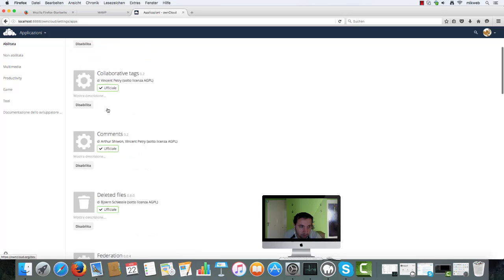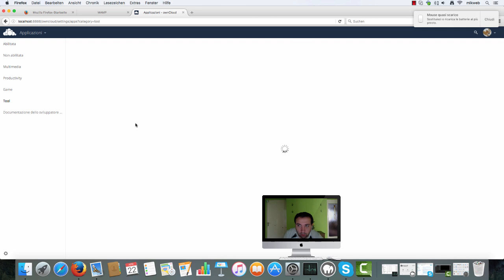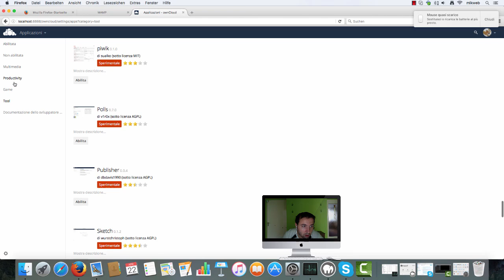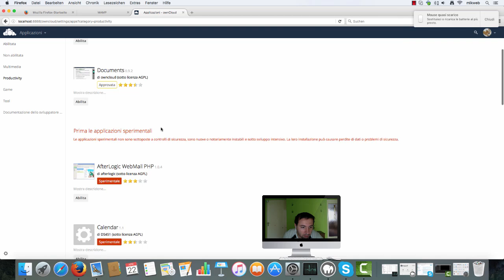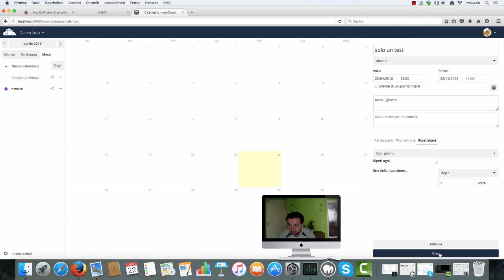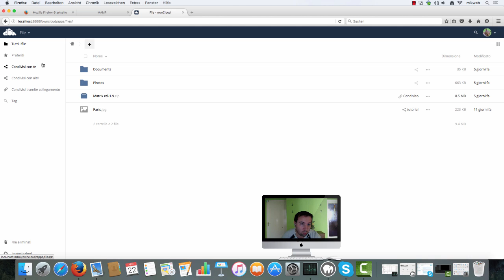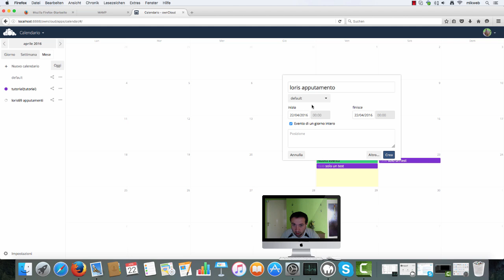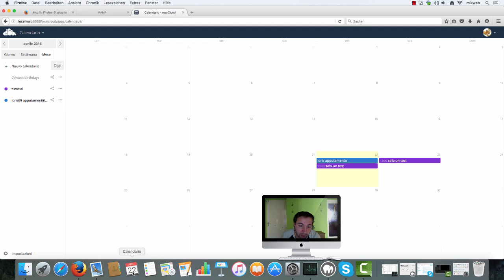owncloud tutorial prime app e calendario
installazione di owncloud su sistema locale mac os X
link owncloud